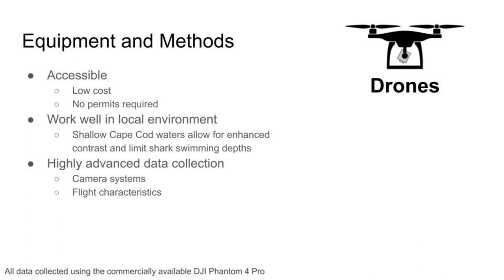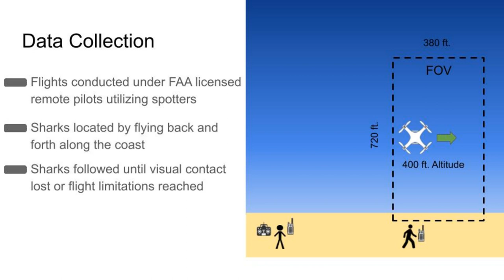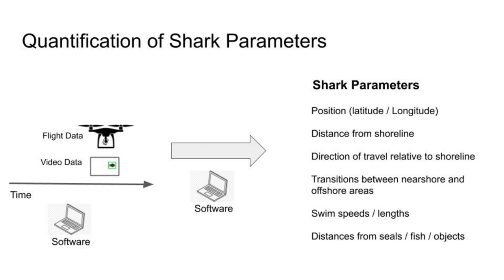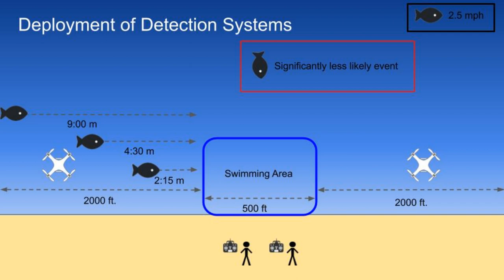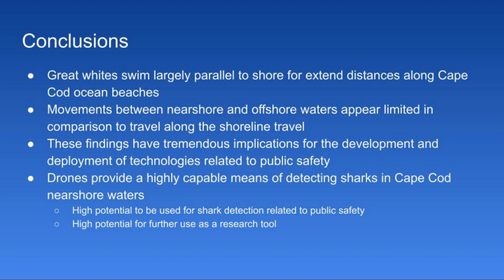Nearshore great white behavior off of Cape Cod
We are pleased to present preliminary results and details of our recent study of nearshore great white shark behavior off the coast of Cape Cod. In terms of public safety, this is the most important study of great whites ever conducted along this coastline. This work was originally presented to the American Elasmobranch Society at their annual conference on Nov, 7 2020.

"The Moosh Systems approach of using drones to study white shark behavior is a breakthrough in applying modern science to enhance public safety. Not only will we learn a great deal about the sharks and how they use an area like Cape Cod beaches, but these systems can also be used to alert beachgoers in real time and thus reduce the chances of an interaction with one of these great sea predators." -- Dr. Bob Hueter, Chief Scientist, OCEARCH

"It’s awesome. Your whole program of location, history and new hi-tech drone study is incredible." -- Ian Cairns, surfing legend

"I had the good fortune to see this system in use on the beaches of Cape Cod and was both delighted and concerned at the ease with which we were able to detect and view great white sharks patrolling the ocean close to the beach. As birders we tend to be quite observant yet despite our powerful binoculars we would never have known these large sharks were present just yards from us as we searched the horizon for shearwaters and other seabirds." -- Mike Parr, President of the American Bird Conservancy